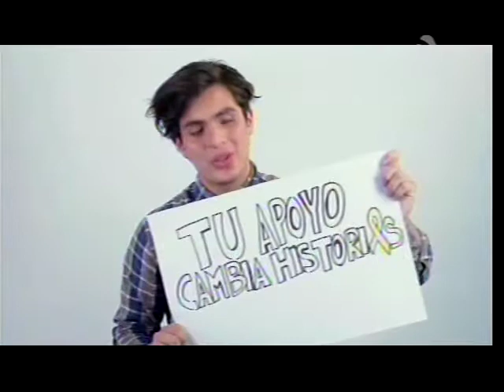CAMINANDO POR LA VIDA JUNTOS CONTRA EL CÁNCER